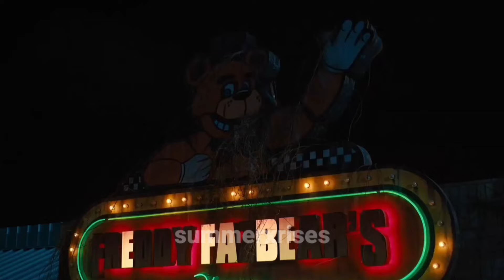[FNAF SFM] Sudah Cukup!! Dubbing Indonesia ft@Kurozen_dayo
Judge Afton
×+Dukung kami dengan donasi anda di trakteer ID:
Summerxrises

Subject : Dubbing Indonesia

Theme : Dubbing Animation

this video is based on the Game Five Night At Freddy's